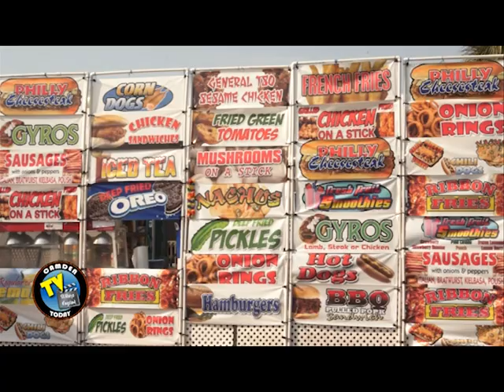ST MARYS Georgia 4th of July Parade 2012